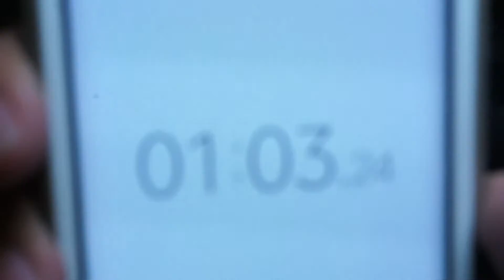Mad Gab Challenge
I was inspired by David Parody to do the Mad Gab Challenge!

//Comment if I should do more vlogs or challenges please!!
//Leave a like for two vids a week!!